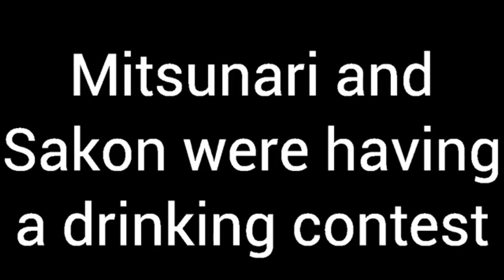Happy Saint Patrick's Day from Dante Masamune